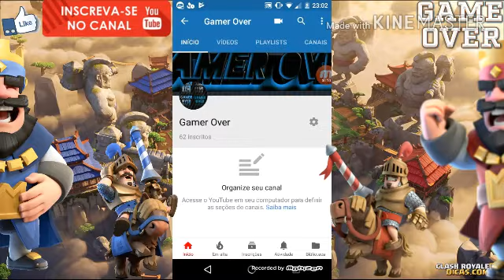Sem título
Iae pessoal tudo bem com vocês Gamer Over falando aqui e hoje e mais um vídeo de Clash Royale nesse vídeo eu fiquei muito bravo com esse baú supermagico